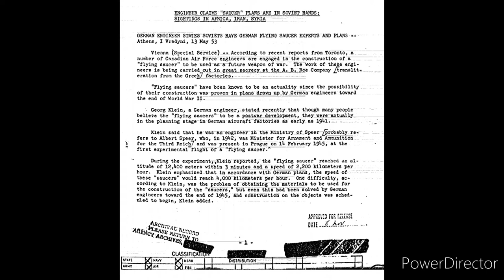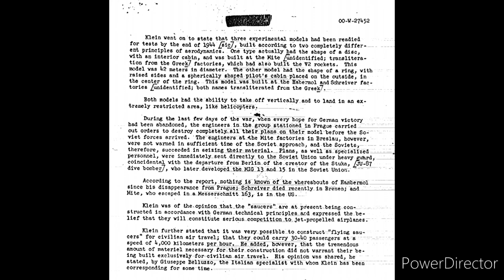German Engineer Georg Klein (CIA Doc) - Nazi Flying Saucer In The Hands Of Russians - 4000 KPH Speed